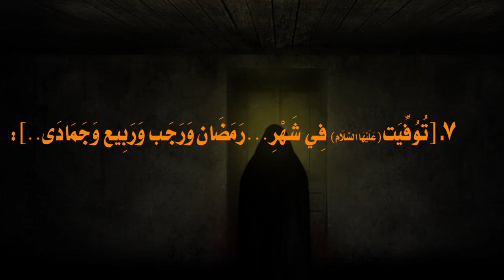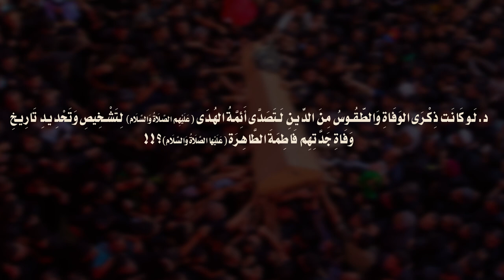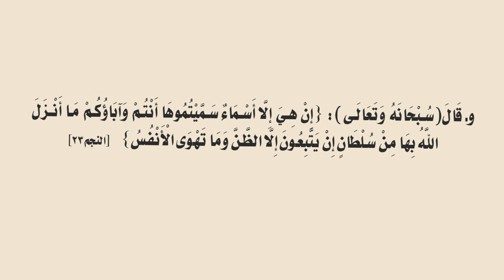وفيات فاطمةَ..من (شَهْر) إلى (8 أشْهُر)..ما بعـد وَفَاة أَبِيهَا(عَلَيْهِمَا الصلَاة وَالسلَام)